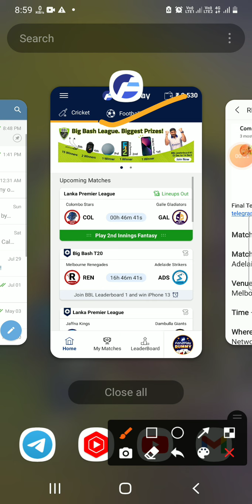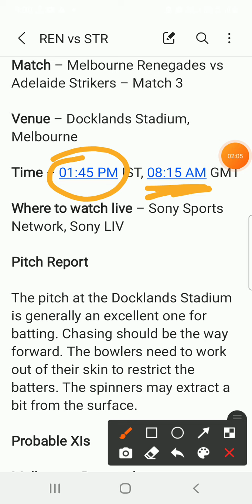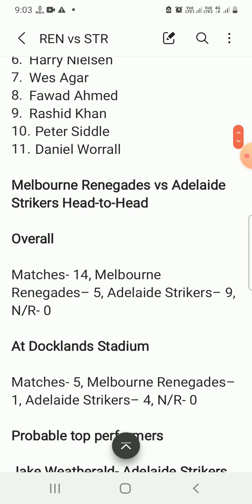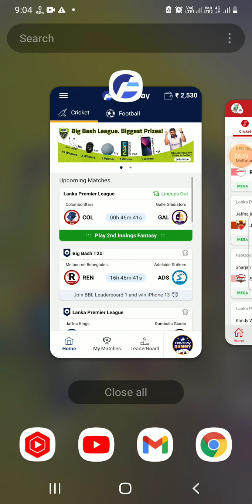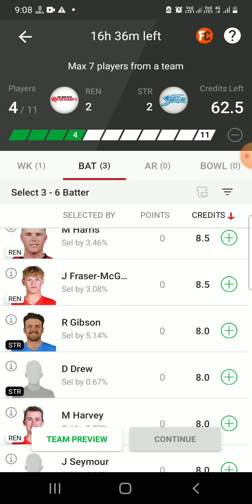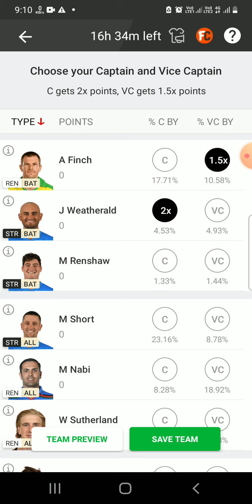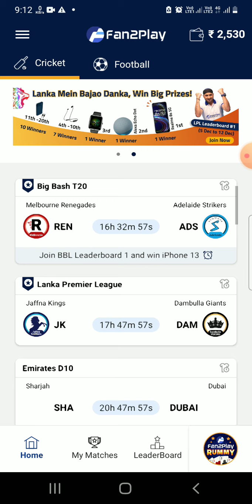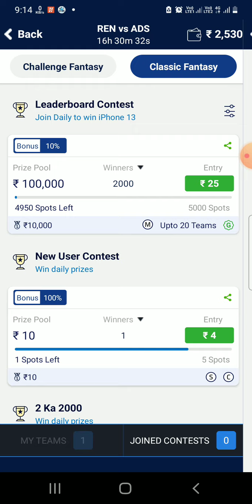REN vs STR Dream11 Team|| Melbourne Renegades vs Adelaide Strikers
Melbourne Renegades vs Adelaide Strikers dream11 prediction|| ren vs str 3rd bbl match

REN vs STR dream11 prediction
ren vs str
ren vs str batting order
ren vs str live gl team prediction
ren vs str dream11
MLR vs ADS dream11
mlr vs ads dream11 prediction
mlr vs ads today bbl match
today 3rd BBL match dream11
Melbourne Renegades vs Adelaide Strikers Live Streaming
Melbourne Renegades vs Adelaide Strikers dream11 prediction
mlr vs str dream11
ren vs str today T20
Renegades vs Adelaide dream11
Renegades vs Strikers dream11 prediction
REN vs STR Live Dream11 Team
ren vs str live dream11 prediction
ren vs str gl teams
ren vs str gl teams live
ren vs str today match
today 3rd bbl match dream11 prediction